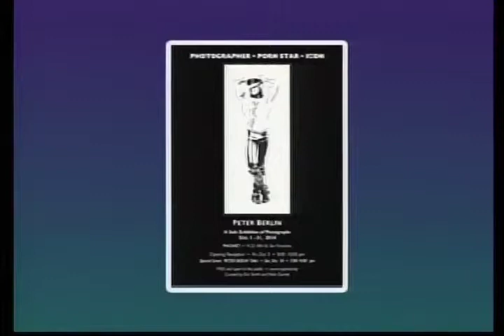David Perry chats with Eric Smith, curator of Peter Berlin: A Solo Exhibition of Photographs.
Episode # 243
Monday -- Friday, September 29 – October 3, 11:30am & 10:30pm
Saturday & Sunday, October 4 – 5, 10:30pm